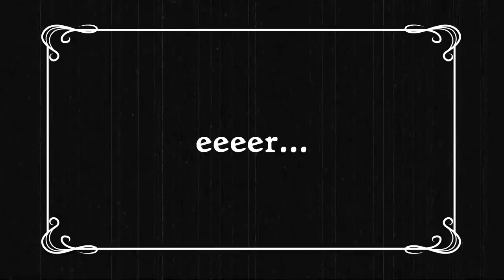The Next Big Thing: Teaser 1 (EN)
The Next BIG Thing unveils new video teaser as release date approaches

The first video teaser of The Next BIG Thing is now available to view, hot on the heels of recent screen shots. The wacky adventure game is the latest from Pendulo Studios, creators of the million-selling Runaway series.

This short video introduces the lead characters as they hunt for clues in the Golden Age of Hollywood. Players will discover some of the kooky monsters, classic movie references and get acquainted with protagonists Dan and Liz. The Next BIG Thing releases on PC and Mac in April 2011.